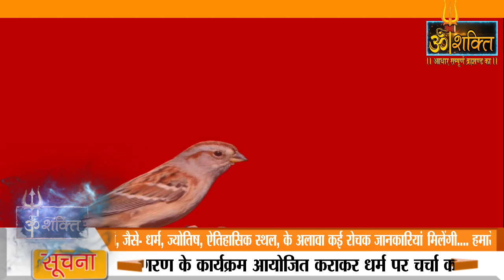मार्गशीर्ष मास की कथा अध्याय - 5 II Aghan Maas Ki Katha II Margashirsha Maas Ki Katha Day - 5 II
अगहन / मार्गशीर्ष मास में सुनी जाने वाली कथा सुनने मात्र से संसार के हर सुख की होगी प्राप्तिमार्गशीर्ष मास कथा - अध्याय 5 || margashirsha Maas Ki Katha Day5 || margashirsha Maas ki katha मार्गशीर्ष मास कार्तिक मास की पूर्णिमा से आरंभ हो जाता है

aghan mahatmya
aghan mahatmay
aghan maas mahatmya
aghan ka mahatmya
aghan ka mahatv
aghan ka mahatva
aghan mas ka mahatva
aghan mahine ka mahatva
aghan mahatmya
aghan mahatmay aghan maas aghan mahatmya
aghan Maas ka
aathvan adhyay
aghan Maas ka beesva adhyay
aghan ka mahatmya
aghan ka mahatv
aghan ka mahatva
aghan mahine ka mahatvaअगहन / मार्गशीर्ष मास में सुनी जाने वाली कथा सुनने मात्र से संसार के हर सुख की होगी प्राप्तिमार्गशीर्ष मास कथा - अध्याय 5 || margashirsha Maas Ki Katha Day5 || margashirsha Maas ki katha मार्गशीर्ष मास कार्तिक मास की पूर्णिमा से आरंभ हो जाता है

aghan mahatmya
aghan mahatmay
aghan maas mahatmya
aghan ka mahatmya
aghan ka mahatv
aghan ka mahatva
aghan mahatmya
aghan Maas ka
aathvan adhyay
aghan ka mahatmya
aghan ka mahatv
aghan ka mahatva
ॐ शक्ति टीवी धार्मिक प्रोग्रामिंग चैनल है।

ॐ शक्ति टीवी का उद्देष्य:
1. सभी सनातनी युवाओं को धर्म के प्रति सजग एवं प्रशिक्षित करना..
2. सनातनी युवाओं का सैनिकीकरण करना...
3. वेद, शास्त्र एवं ग्रंथों के आधार पर वैज्ञानिक तथ्यों से अवगत कराना….
4. “सनातन वैदिक राष्ट्र”की स्थापना के लिए सनातनी समाज को जागरूक एवं एकजुट करना…..
5. सनातन धर्म के लिए समर्पित भाव से कार्य करने वाली संस्थाओं एवं व्यक्तियों को आर्थिक मज़बूती प्रदान करना
6. सनातनी शिक्षा को केंद्रीय शिक्षा बोर्ड एवं राज्य शिक्षा बोर्ड में अनिवार्य रूप से शामिल कराना ।
7. वामपंथ, छद्म धर्मनिरपेक्षता जैसे विषयों द्वारा सनातन की दुर्दशा के बारे में विस्तार से समझाना ।
8. समय समय पर संगोष्ठियाँ एवं विभिन्न धर्म जागरण के कार्यक्रम आयोजित कराकर धर्म पर चर्चा करना I